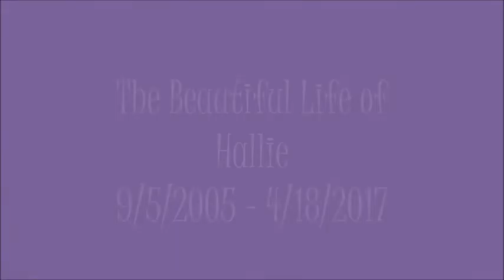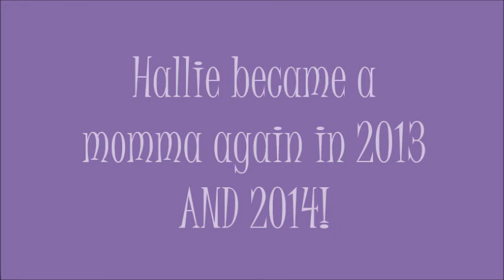Hallies Movie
Our old dog was sent to heaven last night (4/18/17) This is a short video capturing just some of our memories with her. She will be greatly missed and loved.